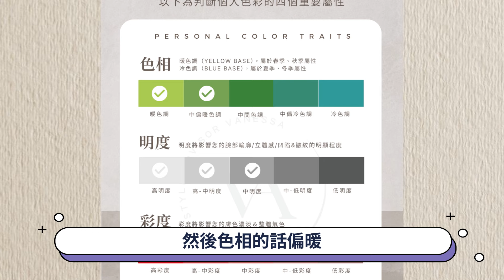紅遍亞洲的個人色彩學 包色的衣服竟然都不適合｜這群人董仔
現在不管是穿搭還是化妝，大家對於美的樣子也越來越有主觀意識，所以我相信多一種工具來讓自己變漂亮，絕對是很划算的

個人色彩研習班 🎨 2.5小時找到您的命定色

課程包含：一對一個人色彩鑑定，個人色彩原理教學、彩妝、服裝顏色檢視，
為您確認您的個人色彩季節屬性，並提供修飾膚色、膚質的顏色建議。

贈送：個人色彩報告、紙本色票、電子色票、彩妝、髮色、美甲選色、4大場合穿搭提案

➥【工作邀約】
-演藝經紀：